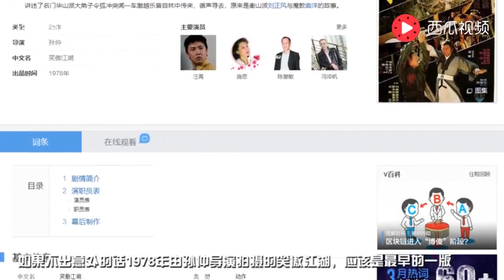导演别闹：新笑傲江湖笑掉大牙岳不群不剪鼻毛